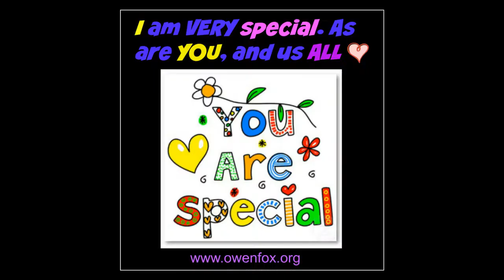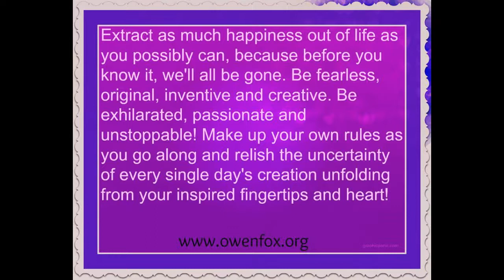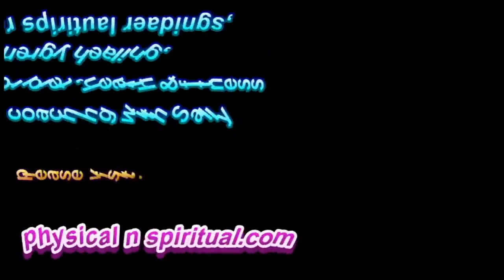How Awesome You Are. How Awesome LIFE Is. Dealing with Challenging People - Owen fox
Owen Fox is a spiritual guide and teacher helping others find and know their true self, and practically apply and bring that AWESOME TRUEST part of themselves out into REAL daily life, to create the LIFE OF THEIR DREAMS, from their heart, one little empowered, positive step at a time. He has come from the brink of death, having lost the life that he knew, his former identity, not wanting to live anymore, being terrible sick, depleted, disabled, sad, lonely, anxious, hopeless and depressed, to helping hundreds of thousands of people get well, emotionally, mentally, physically and spiritually. He combines both new age and old age wisdom, and his expertise in diet, herbs and natural healing, and does his work with massive, unstoppable inspiration! He loves nature and his family, and has a big, sensitive heart to other people's suffering. He wants to share his knowledge and heart with you, so you too can have a more wonderful, peaceful, free and empowered life. Namaste, Owen..

1 to 1 LIFE COACHING/MENTORING with Owen & GROUP/RELATIONSHIP COUNSELING With me and my partner Sally

Love Thyself
Know Thyself
Be Thyself

Namaste & love,
Owen!